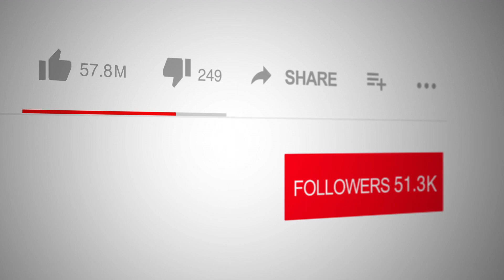Unanswered Prayer by Linda Agnew on Spotlight with Logan Crawford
📺 Tune into Spotlight TV with Emmy Award Winner, broadcaster and actor Logan Crawford (Blood Bloods, The Blacklist, Manifest, Bull, The Irishman, Marry Me, Three Women, The Big Short, Person of Interest, Gotham, The Following, Daredevil, Not Okay, The First Purge ), 🙏✨ as we discover the transformative power of waiting in Linda Agnew’s "Unanswered Prayer: What Do You Do When God is Silent - 30-Day Devotional," featured on "Spotlight with Logan Crawford." This devotional digs deep into the soul-stirring experience of waiting on God, especially when faced with prolonged silence. Linda guides readers through the emotional and spiritual journey of unanswered prayers, offering tools for maintaining faith during times of uncertainty.

📖💬 In this episode, Linda Agnew explores the notion that the silence of God isn’t an absence but a profound presence waiting to be understood. The devotional provides insights and practical steps for those enduring the weight of unanswered prayers, fostering a holistic understanding of faith and patience. Linda's reflections encourage readers to see the waiting period as a time of growth and deepening trust in God’s perfect timing.

🌟🕊️ Join us as Linda shares her personal experiences and the lessons learned from them, emphasizing that waiting on God is never in vain and that His silence can lead to significant spiritual renewal. This book is an essential companion for anyone navigating the challenges of seemingly unanswered prayers, helping them to find peace, direction, and the joy of eventual blessings. Tune in to gain encouragement and a fresh perspective on what it means to wait on God.